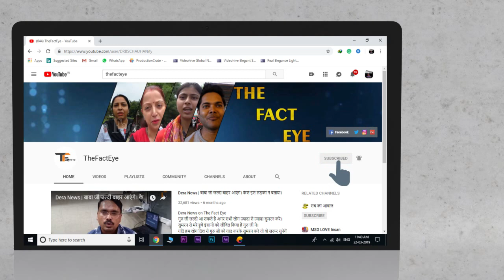समाज विरोधी ने फ़साया। Public's Appeal To Govt| Society's Need| Saint Ji| Real Fact|Live News